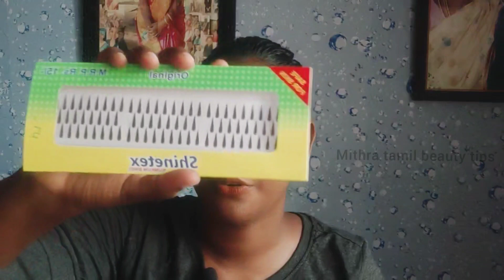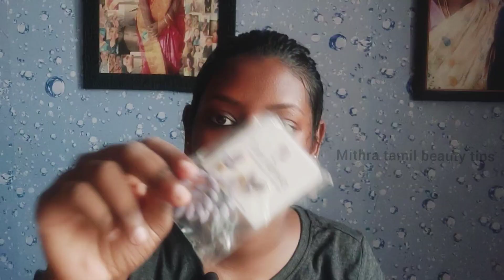தமிழில் t-nager shopping loss my money/shopping haul/crying moment/mithra tamil beauty tips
Personal instagram page name:

{mithra tamil beauty tips}

business instagram page name:

{All in one click}

for youtube

2.follow my business paga { all in one click ) in instagram
4. tag ur frds my instagram

for group

2. 2.follow my business paga { all in one click ) in instagram
3.Add ur frds business group with ur frds or relative permission
4. tag ur frds my instagram

join my business group

MB  WOMEN'S GROUP🌹🌹🌹

MB  MEN'S GROUP 🌹🌹🌹

MB JEWELRY GROUP ⚜️⚜️⚜️

To all my naptu🤩me ur mithra 😍 is solely managing this channel which includes scripting🖊,voiceover 🎙,concent 🎞 blah blah. everything by one is difficult task yep!i know🙂 but still the hope and passion towards that alone doesn't make me to do...the main reason behind everything is you 👆guys ..really your encouragement🥳 make me to feel so special and happie😊 and moving me towards next step to do still more useful videos👏🏻 .all those videos are done by my own opinion and interest😅..guys without my permission don't copy and use any of my video...suggestion to improve any of these videos are the most welcome and feel free to type ur comments😇 but sorry abusive comments are not welcomed🤨 requesting not to do so ⚫🙏🏻

Instagram:I'm on Instagram as @mithra_tamil_beauty_tips. Install the app to follow my photos and videos.